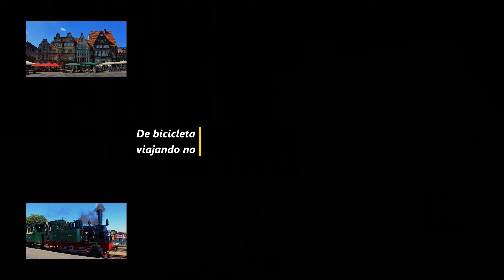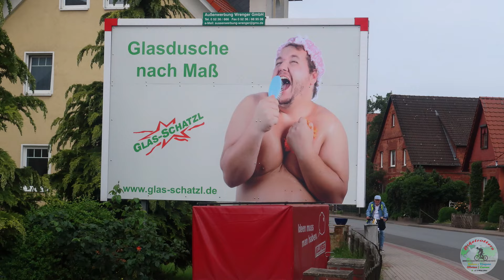De Bike 2018/19: No Norte da Alemanha T1 / E4 | Hameln - Petershagen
Hameln é o ponto mais sul da nossa viagem. Para a terceira etapa acompanhamos o dia inteiro o rio Weser e vamos primeiro para o oeste. Até que nós chegamos em Bad Oeynhausen. Aqui viramos para o norte, passamos pela Porta Westfalica, visitamos o memorial  Guilherme e admiramos o trevo de vias fluviais in Minden, antes que nós cheguemos em Petershagen.
3 km depois da nossa saída fazemos uma parada e tiramos uma foto na igreja onde fiz o meu período prático.
Hoje acompanhamos uma boa parte da ciclovia "Weserradweg", que é muito bem estruturada. Às vezes você se depara com pontos de lanche, feitos por famílias. Você pode se servir o que você quer: de café até cerveja, da bolacha até um pãozinho, e depois você paga para uma caixinha aquilo que você consumiu. Ninguém vai te controlar, mas todo mundo confia que você paga certinho.
O rio Weser é uma importante via fluvial para a indústria alemã. Em Bad Oeynhausen o rio faz uma grande curva. E bem no joelho dessa curva é o restaurante das "Alte Fährhaus". Escolhemos esse restaurante com uma fantástica vista e um ótimo atendimento para fazer o nosso almoço.
Depois do almoço passamos pela Porta Westfalica. Aqui o rio Weser passa entre as montanhas da Weser e as montanhas da Wiehe. E visitamos o memorial do imperador Guilherme. O imperador Guilherme nasceu 1797 em Berlin. E desde 1861 foi rei da Prússia. A partir de 1871 ele era o primeiro imperador do império alemã, até a sua morte em 1888. Sob o governo de Guilherme I, Otto von Bismarck foi o arquiteto e fundador do reino alemã. Guilherme recusou inicialmente o título de "Imperador", mas sob a pressão política ele finalmente aceitou o título e ficou na história como Imperador Guilherme I.
A próxima atração do nosso pedal de hoje e o trevo das vias fluviais Mittellandkanal e Weser. O Mittellandkanal atravessa o rio Weser numa ponte de 400m de comprimento. E está sendo conectado ao rio Weser por duas eclusas.
No final da tarde chegamos em Petershagen, fizemos uma pausa e depois visitamos um restaurante grego...e ainda fizemos um passeio divertido pela pequena cidade.

Créditos das músicas em ordem cronológica
- Gabriella / Dynamedion
- Music from Uppbeat (free for Creators!):
- Greek Sunrice
- Floating Leaves / Sound Ideas